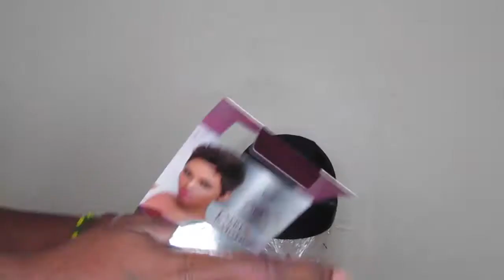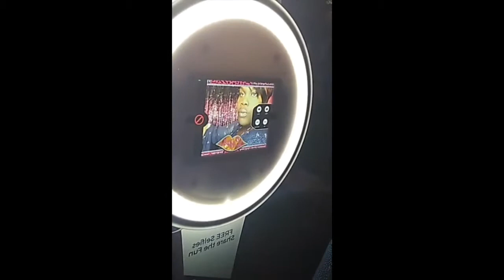Pixie Cut Wig Hot Glue Method Vanassa The'Stylist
Hey Cousins!! My sister invited me to a Ladies night out w/ her coworkers to our local Drag Queen club "Lips". So i decided to create a Pixie wig for the occasion.

Tools:

1 Brazilian Straight hair bundle
1 Pack of Outre Velvet Remi Duby
Dome Cap
Glue gun & glue stick
Hair cutting Shears
Razor Comb
White color or chalk
Hair Lightening product & Hair Color
Flat iron
Nairobi Wrapping foam